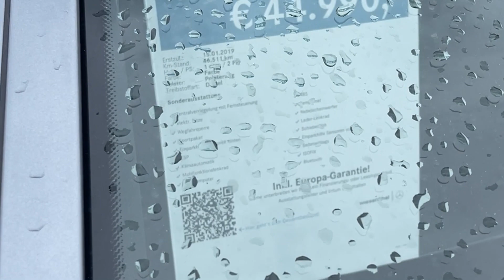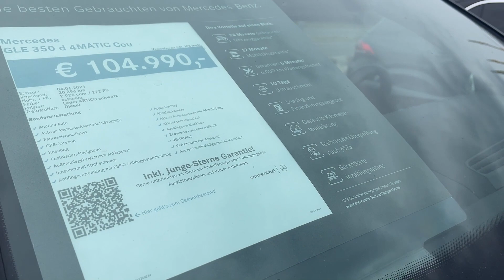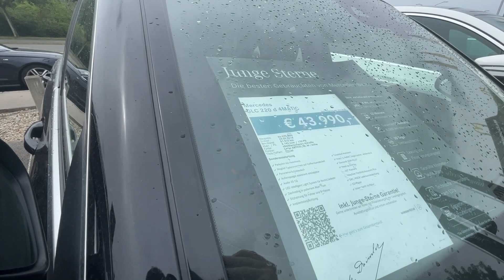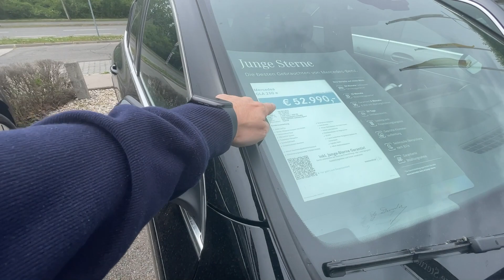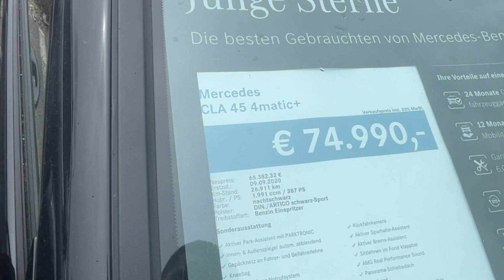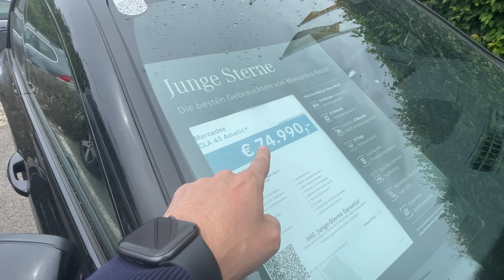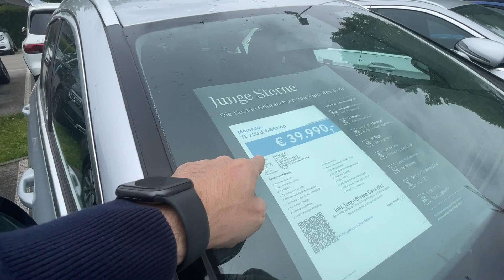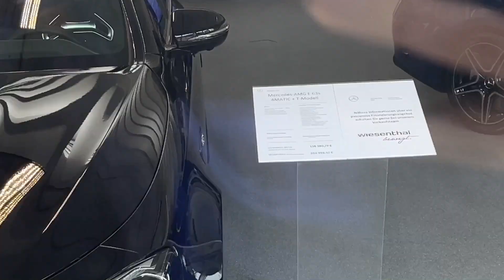VIYANADA I SIFIR KILOMETRE MERCEDES I 2022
Bu videom da sizlere Mercedes Marka Otomobillerin Fiyatlarini Gösterdim.